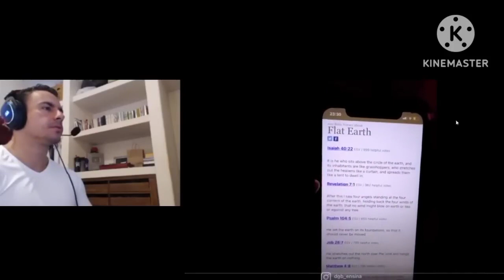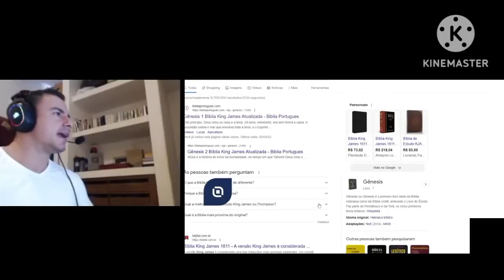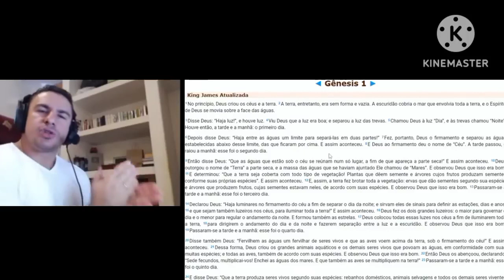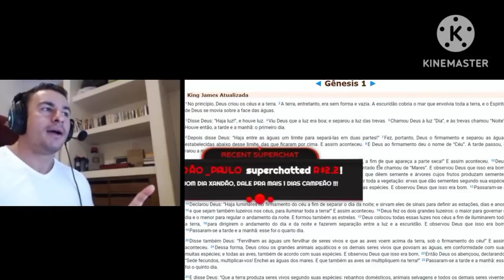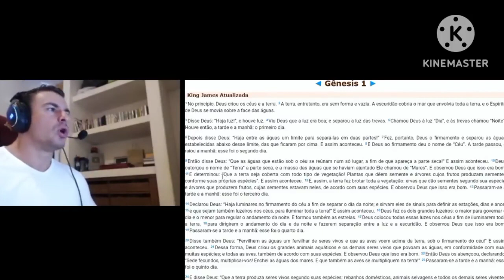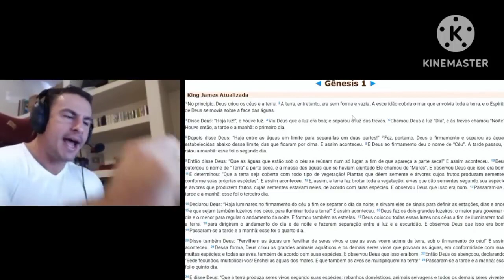SUPER XANDÃO ESTOMPANDO PASTOR GLOBI GLOBI - TERRA PLANA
ACESSE A PLAYLIST NO CANAL E VEJA MAIS VÍDEOS SOBRE O ASSUNTO TERRA PLANA 💥